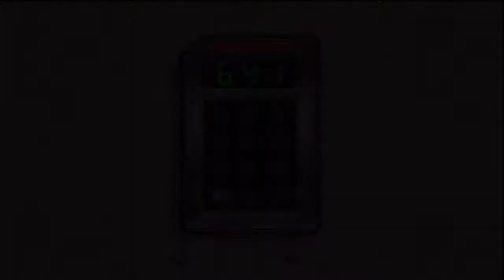Deadly premonition The directors cut pt 25